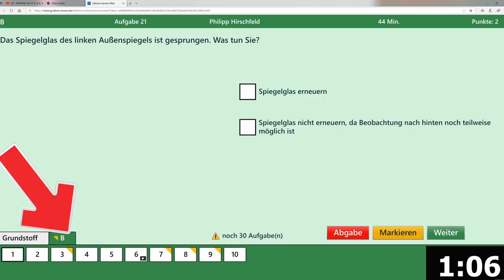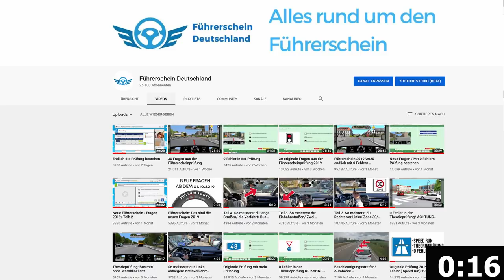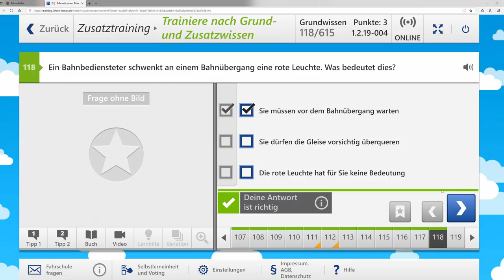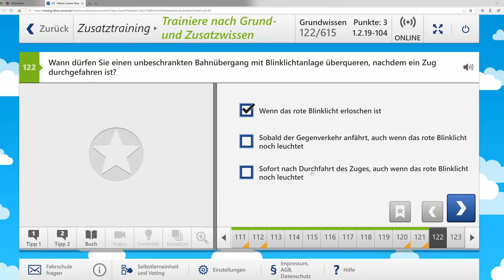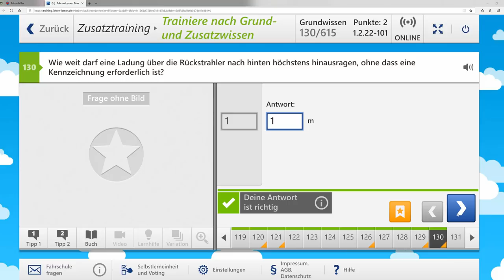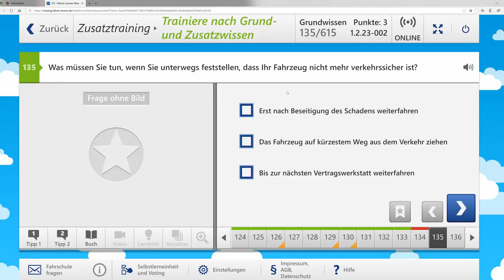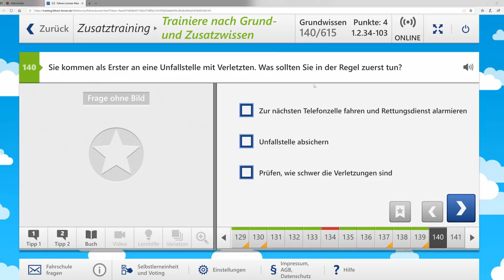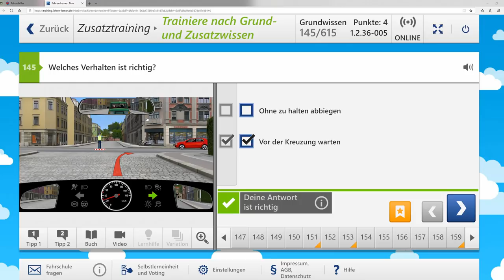Führerschein 2020/Originale Fragen aus der Führerscheinprüfung #4